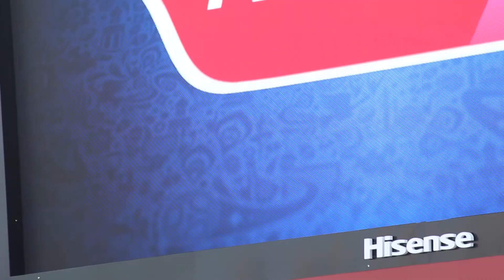В фан-зоне Самары перед матчем Испания-Россия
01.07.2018 в фан-зоне Самары на площади Куйбышева перед матчем Испания - Россия.